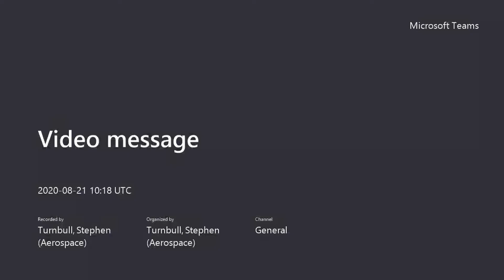Quick video message to prospective learners 21 Aug 20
We have been trying to contact lots of learners by phone but a large number are not answering. Please answer your phones if you get a call in the next few days it may be an important one from Newcastle Aviation academy about your course.